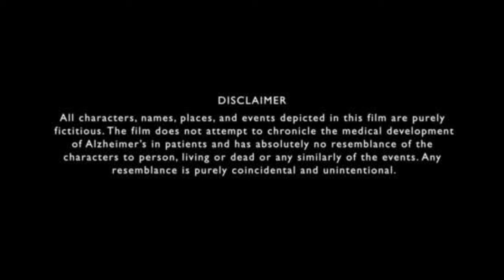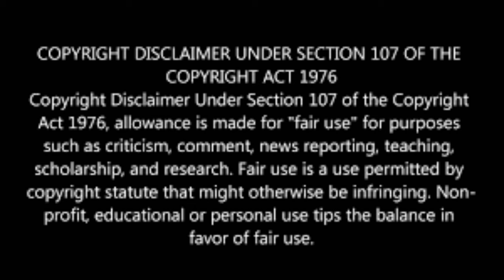1992 Full Movie (2024) Review | Tyrese Gibson | Scott Eastwood | Review And Facts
1992 Full Movie Review & Facts